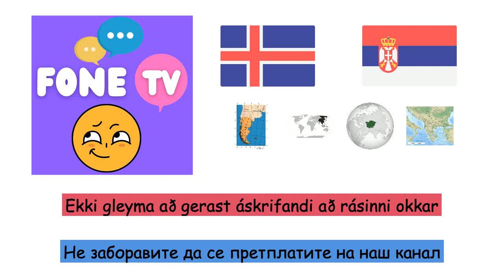Heimshlutar (Serbneska) (is-sr)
Fone TV
is-sr-33
Региони света (Српски језик)
Skandinavía - Скандинавија
Krímskagi - Крим
Balkanskagi - Балканско полуострво
Mesópótamía - Месопотамија
Anatólía - Анадолија
Þrakía - Тракија
Mið-Austurlönd - Средњи исток
Kákasus - Кавказ
Íberíuskagi - Пиринејско полуострво
Austurlönd fjær - Далеки исток
Mið-Asía - Средња Азија
Arabíuskaginn - Арабијско полуострво
Síbería - Сибир
Karíbahafseyjar - Кариби
Patagónía - Патагонија
Sínaískagi - Синајско полуострво
Sahara - Сахара
Norðurslóðir - Арктик
Melanesía - Меланезија
Pólýnesía - Полинезија
Afríka sunnan Sahara - Подсахарска Африка
Rómanska Ameríka - Латинска Америка
Hawaii - Хаваји
Grænland - Гренланд
Bretlandseyjar - Британска острва